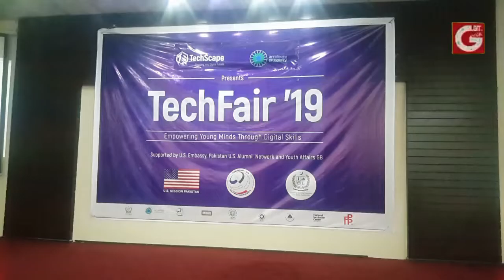Tech fair 2019 organised | Gilgit Tv